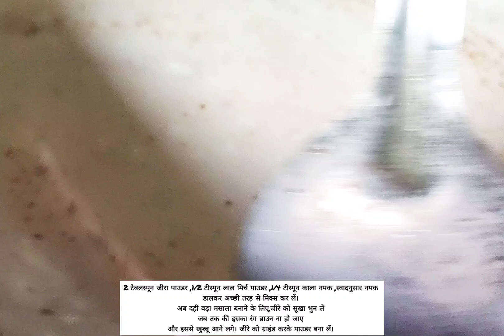super soft dahi vada recipe👩‍🍳|Dahi bhalla recipe|Easy dahi bada recipe# स्पेशल टिप्स के साथ😋👌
Super soft Dahi vada recipe👩‍🍳|Dahi bhalla recipe|DahiBada recipe 😋👌
Namkeen dahi vada recipe
dahi vada masala recipe
dahi vada chutney recipe
dahi vada kaise banta hai
dahi vada banane ki vidhi

दही वड़ा बनाने की समाग्री व विधि:
2 इंच अदरक
1 मुट्ठी बारीक कटा हरा धनिया
2 हरी मिर्च2 टेबलस्पून जीरा पाउडर1/2 टीस्पून लाल मिर्च पाउडर
1/4 टीस्पून काला नमक
स्वादनुसार नमक
1 कप रिफाइंड तेल
1 कटोरी उड़द दाल
1 कटोरी मूंग दाल
 विधि: सबसे पहले उड़द और मूंग दाल को धुलकर रात भर भिगो कर रख दें । सुबह इसमें थोड़ा-सा पानी मिलाकर ग्राइंड कर इसका बारीक पेस्ट बना लें। बैटर इतना गाढ़ा होना चाहिए ताकि इससे वड़ा आसानी से बन सके। बैटर को लाइट और फ्लफी होने तक अच्छी तरह से फेंट लें। अब इसमें बेकिंग पाउडर और नमक डालकर फिर से फेंटें।बैटर तैयार है या नहीं यह जानने के लिए बैटर को धीरे-धीरे पानी के गिलास में डालें। अगर बैटर ऊपर से बहने लगे मतलब यह तैयार है।अपने हथेलियों की मदद से एक बड़ी नींबू के आकार की गेंद बना लें।इसे गर्म तेल में धीरे से डाल दें। अब मध्यम आंच पर इसे कुछ समय तक डीप फ्राई करें,फिर आंच को कम करके धीमी आंच पर गोल्डन ब्राउन होने तक पकाएं। इन डीप फ्राइड वड़ों को पानी भरे बाउल में डालें और 15-20 मिनट तक ऐसे ही भिगोकर छोड़ दें।फिर इसे निकाल कर अपने हथेलियों के बीच दबाएं जिससे कि अतिरिक्त तेल निकल जाए। इसे अलग रख लें। सारे बैटर का इसी तरह से वड़ा बनाकर फ्राई कर लें।अब छलनी से छानकर दही निकालें इसमें चीनी,नमक डालकर अच्छी तरह से मिक्स कर लें। अब दही वड़ा मसाला बनाने के लिए,जीरे को सूखा भुन लें जबतक की इसका रंग ब्राउन ना हो जाए और इससे खुश्बू आने लगे। जीरे को ग्राइंड करके पाउडर बना लें। अब हरी मिर्च और धनिया की पत्तियों को बारीक काट लें। अदरक को साफ करके बारीक काट लें। दही वड़ा सर्व करने के लिए सर्विंग बाउल में वड़ा रखें और इसके ऊपर दही के मिश्रण को पूरी तरह से डालकर ढक लें। ऊपर से चाट मसाला पाउडर,लाल मिर्च पाउडर और जीरा पाउडर डाल कर सर्व करें।

Music:PIANIST 2.0